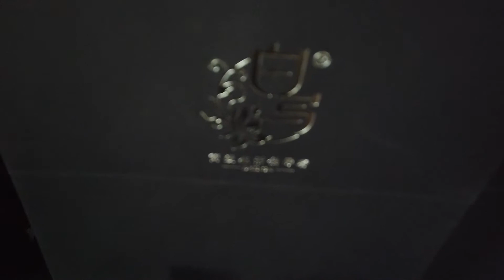房车露营地新邻居为猫建设了高速公路